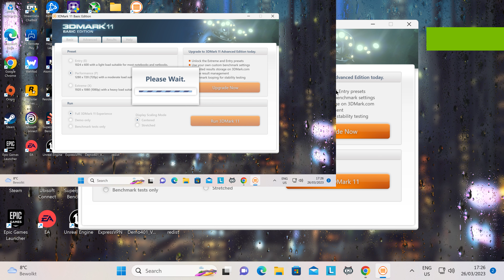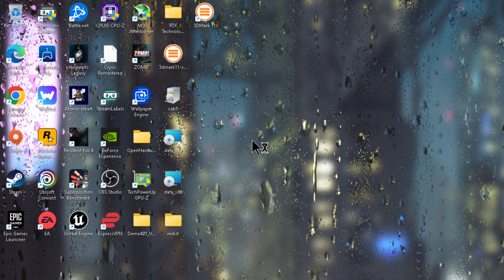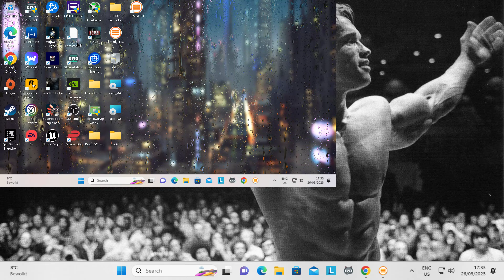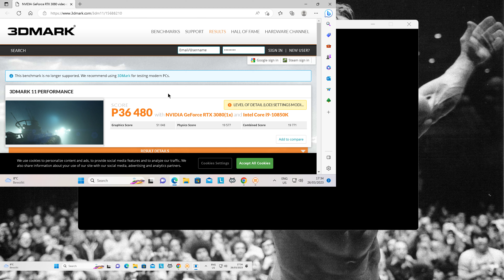3DMark11 in 2023 | RTX 3080 and I9-10850K | Benchmark